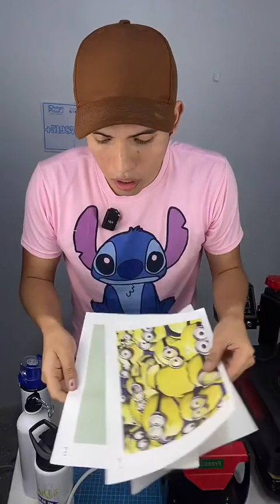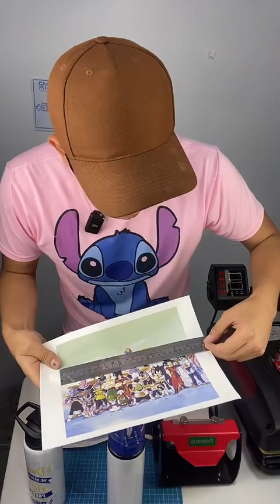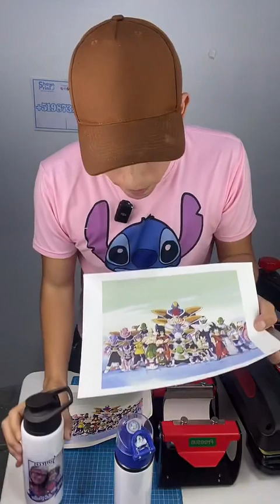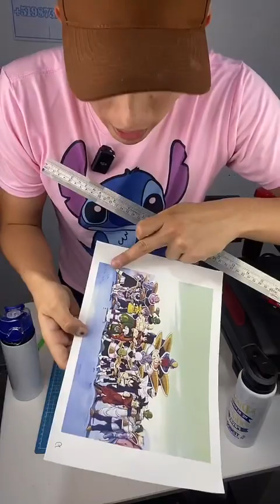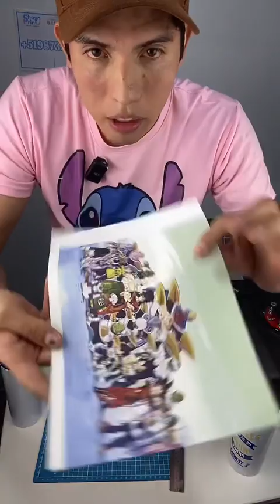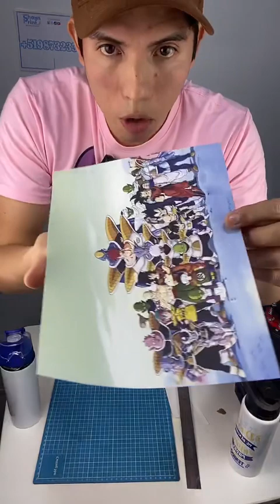Sublimación de TOMATODOS FULL COLOR con resistencia de 11 onzas